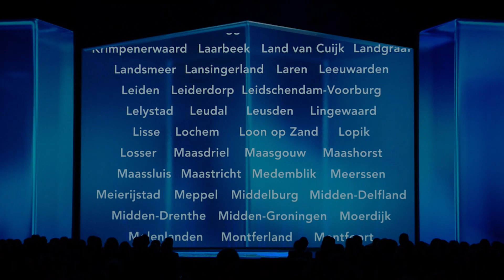VNG Jaarcongres 2023, 13 juni: Afsluiting